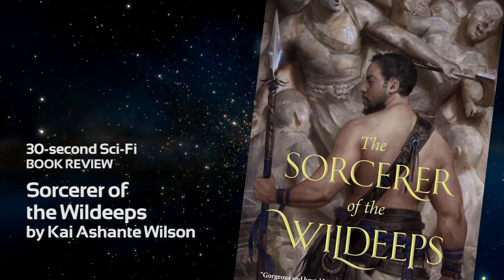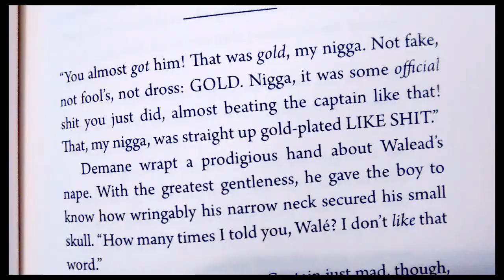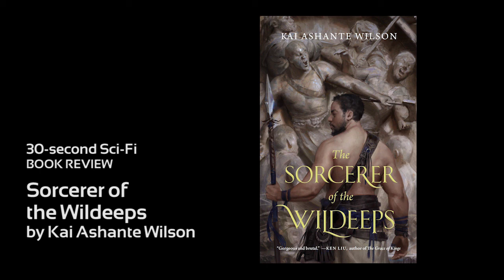Sorcerer of the Wildeeps by Kai Ashante Wilson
30-second Sci-Fi book review #224